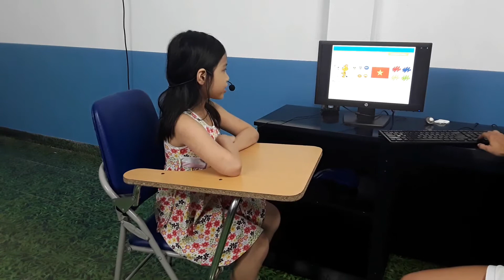CEC_Test in May_ Maple Leaf 1A6_ Mai Lan